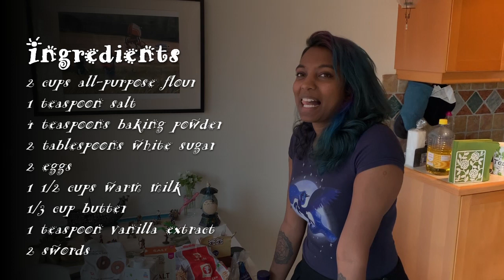What to do at home? - Waffles! [Om-nom-nom]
Waffles turn every frown upside down! Making them is the perfect activity when you want to do something fun at home.
In this episode, Anna and Viktor try their best to make epic and delicious waffles, while fighting with swords and sharing horrible puns. Bon appetite!

🎉Listen to Tale and Vision podcast here!

💫Follow Tale and Vision on social media!

👑Music is Reverie (small theme) by _ghost and it can be found

👑Logo is made by Jens Kanon.

Original waffle recipe is from here. (Add a bit more water to it, otherwise, it is too thick.)